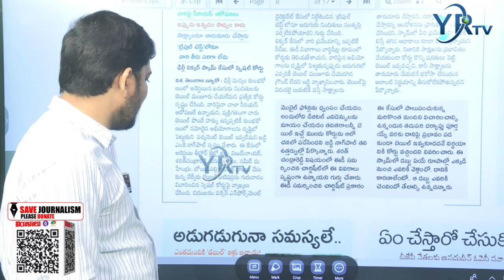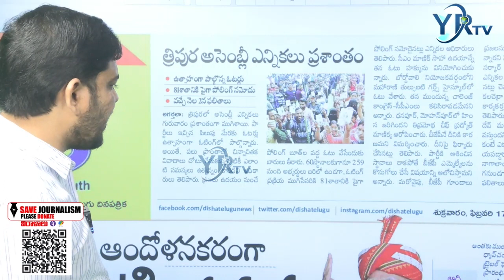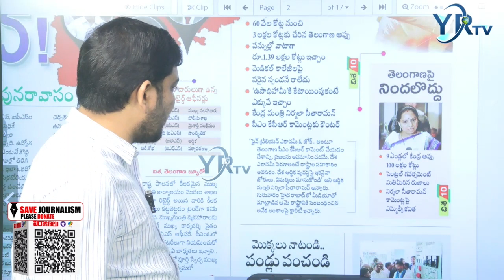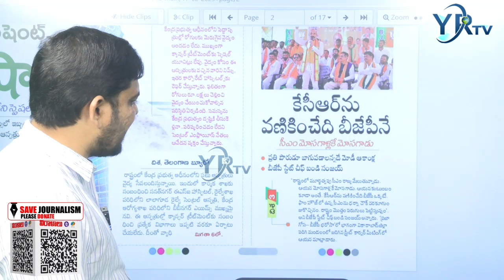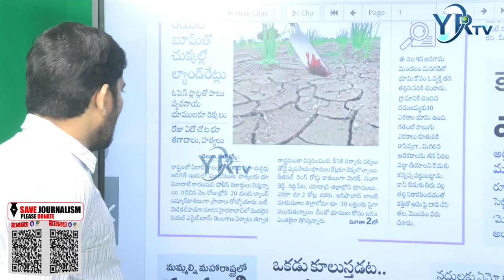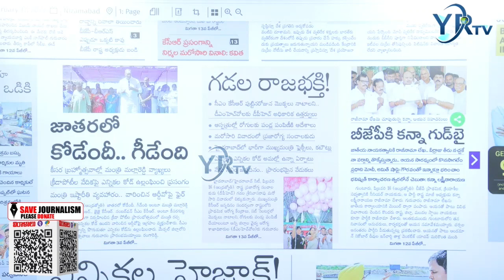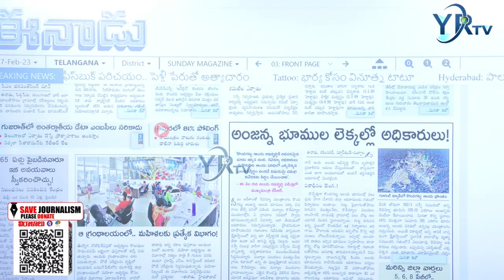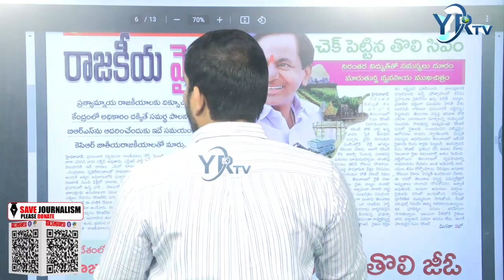Morning News Paper Live With Ranjith || 17-02-2023 || YR TV Telugu